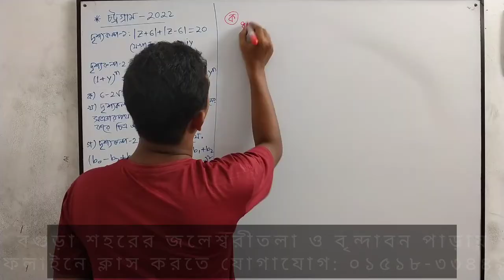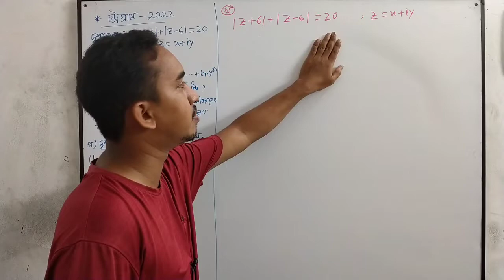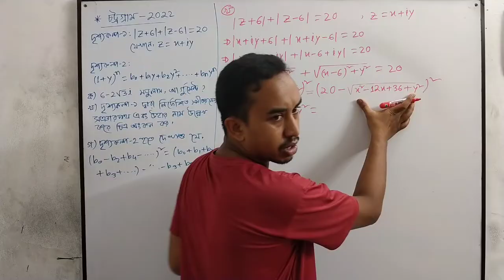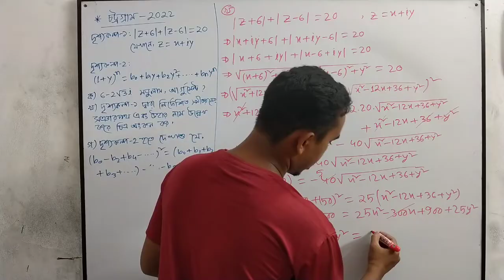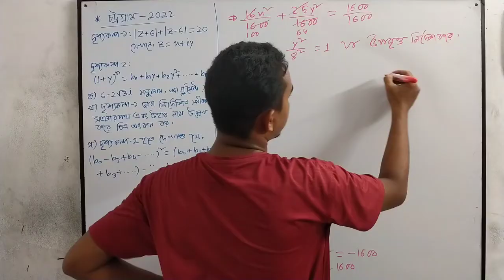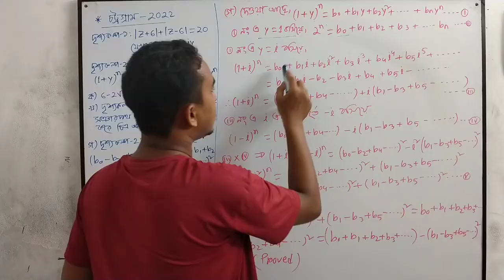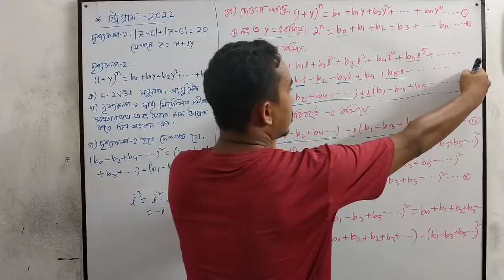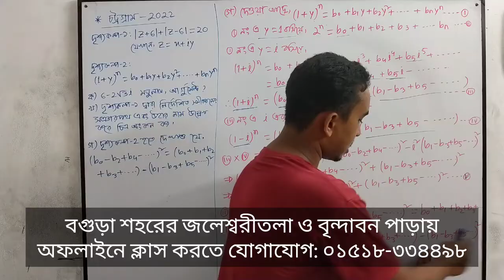HSC | উচ্চতর গণিত ২য় পত্র | জটিল সংখ্যা | চট্টগ্রাম বোর্ড- ২০২২ | সৃজনশীল সমাধান | Riyad Math Care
HSC Higher Math 2nd Paper Chapter -3 'Complex Number' Board CQ Solve by Riyad Math Care- Bogura || Chattagram Board 2022 CQ Solve.

আমার ইউটিউব চ্যানেলের ভিডিও দেখে যদি কেউ সামান্যতম উপকৃত হয়ে থাক এটাই আমার সবচেয়ে বড় পাওয়া, এটাই আমার স্বার্থকতা। সবার জন্য অনেক অনেক শুভকামনা রইলো। ধন্যবাদ।